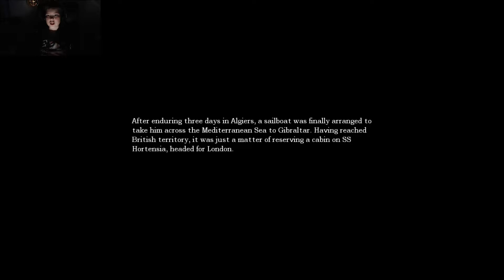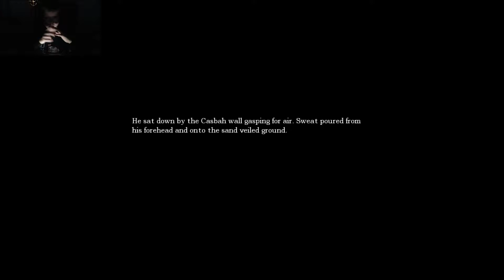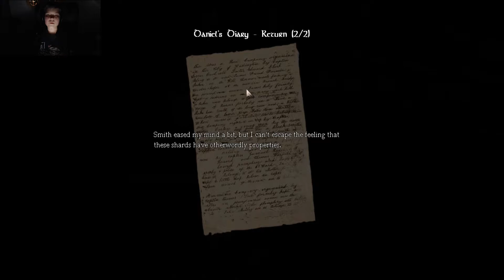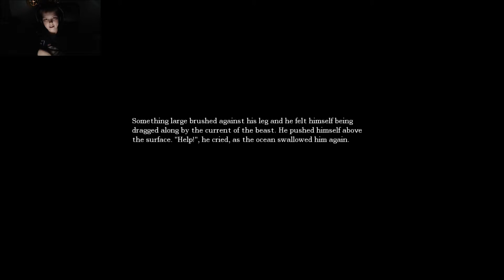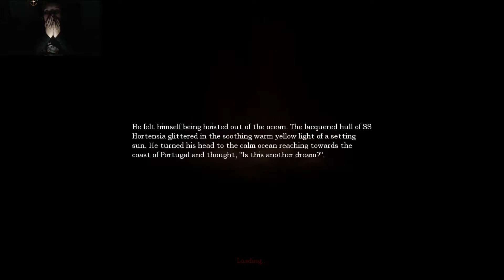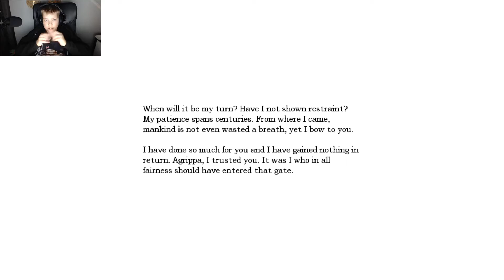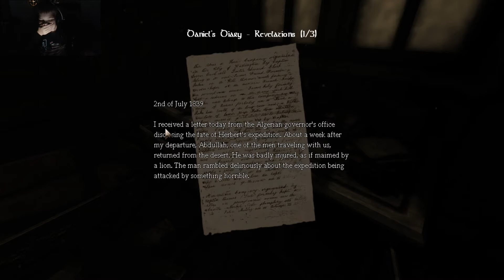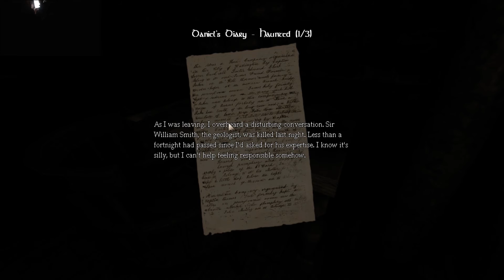|AMNESIA: THE DARK DESCENT| (now we're in the closet) [2]